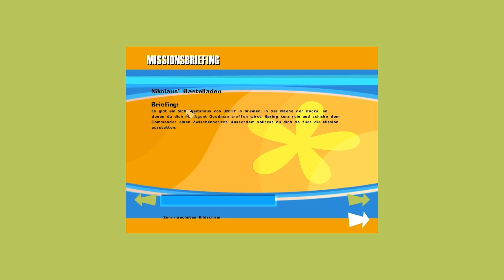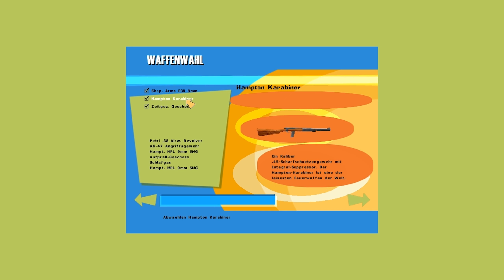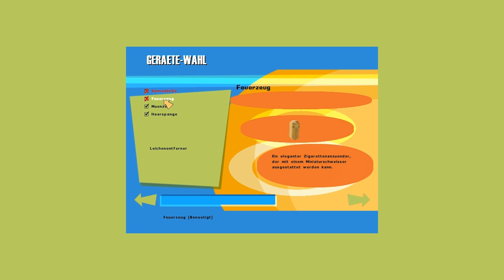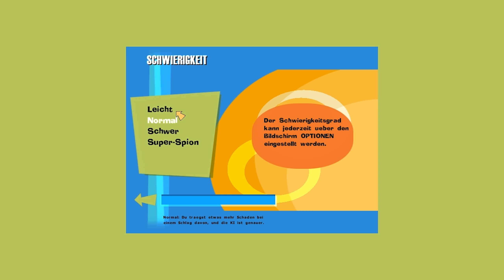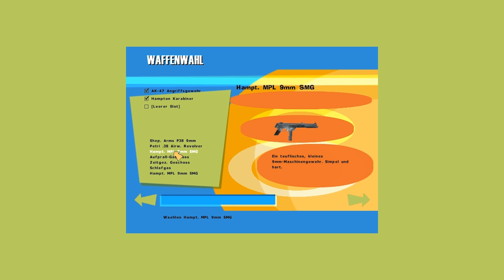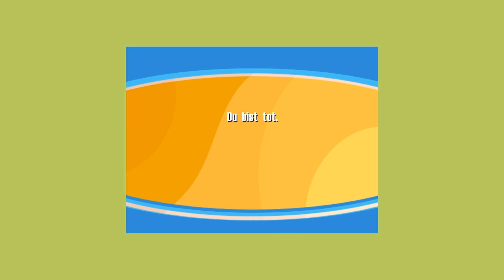Let's Play No One Lives Forever - 9 - Bremen sehen und sterben. - german/deutsch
Wir bleiben in Deutschland und kommen von Hamburg nach Bremen. Auch wenn es hier nicht soviel zu sehen ist, haben wir aber trotzdem einiges zu töten.

In No One Lives Forever spielen wir die forsche und aufreizende Geheimagentin Cate Archer, die im Auftrag der Unity versucht der bösen Organisation H.A.R.M. das Handwerk zu legen. Damit hat es Cate nicht nur mit einigen fiesen Bösewichten zu tun, auch ihre eigene Organisation Unity ist ihr nicht nur freundlich gesonnen. Nur eine Folge einer allzu konservativen Einstellung der Vorgesetzten, oder gar eine Verschwörung gegen Kate? Wir werden es herrausfinden.

No One Lives Forever, kurz NOLF, spielt in den groovy 60s, besser gesagt den ausgehenden 60er Jahren frühen 70er Jahren mit satirischem Touch, schlägt also in etwa die Kerbe, die schon die Austin Powers 3 Jahre vor dem Erscheinen des Titels im Jahre 2000 eingeschlagen hatte, ist dabei aber weit weniger ulkig. Ein zu lustiges Szenario wäre für einen First Person Shooter wahrscheinlich ehh nicht das richtige gewesen. Und für das Jahr 2000 war es auch ein FPS erster Güte, die solchen Krachern wie Half-Life und Unreal in nur wenigen Belangen nachsteht.